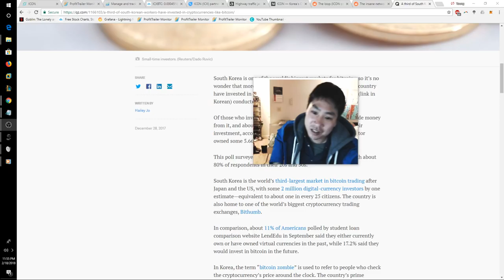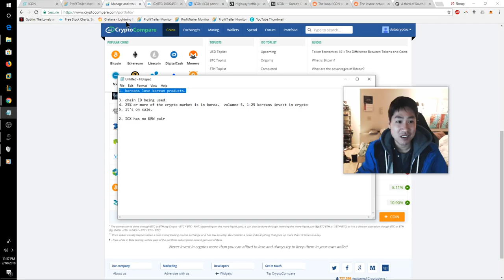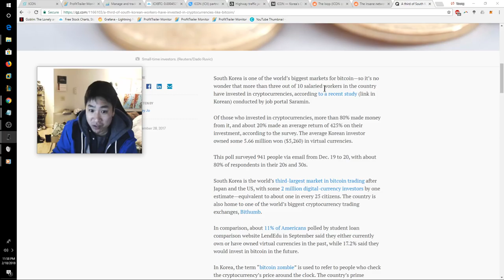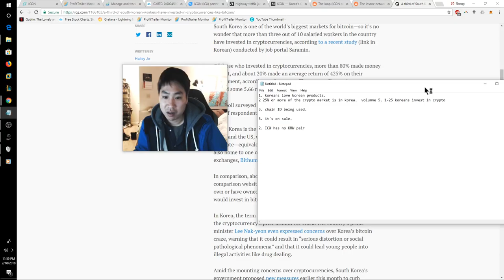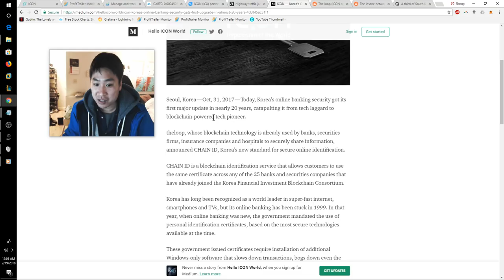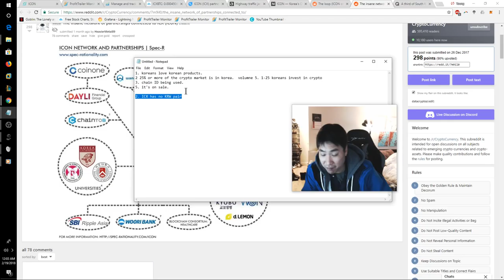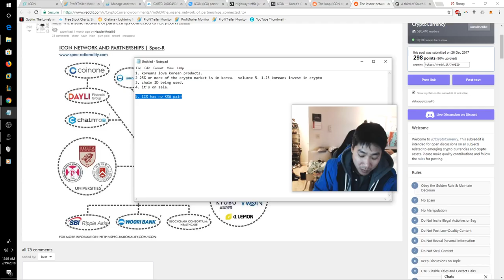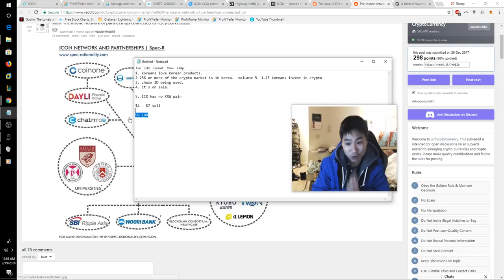Make Profit on ICX/ICON when ICX/KRW pair opens - daily blog 40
Koreans are a very homogeneous nationality. Once Koreans get to chance to buy their own block chain it will blow up. From my experience this is what I believe. "ICX is here to stay".

If you would to help me directly and donate (thank you):
Nano: xrb_1nfpw7xepuuuxqc97od519tok5pwexmu113hfcs4hqhz3it8wg7khqzexsy1
BTC: 1FjBF19TDrsAjtkmeWT6r3jSJG9Zi8YzYz
ETH: 0x77dd2f8259f04ef6ac1381d787c5e0c59d582084
LTC: LMigqSTGKJ7zsbt5esgfEbRJfbRDtAJEUn